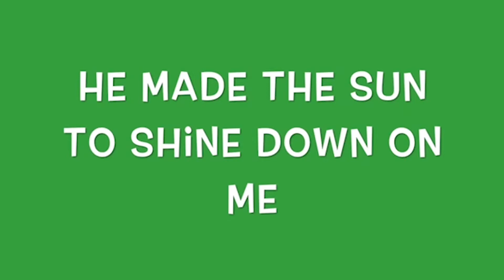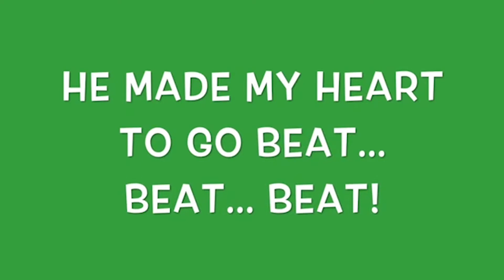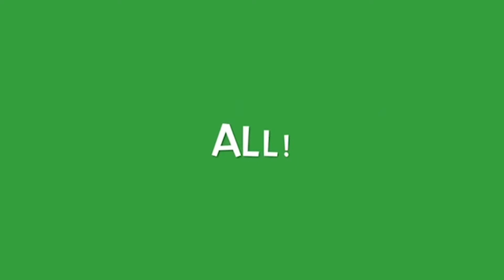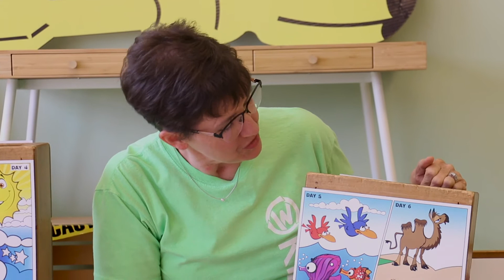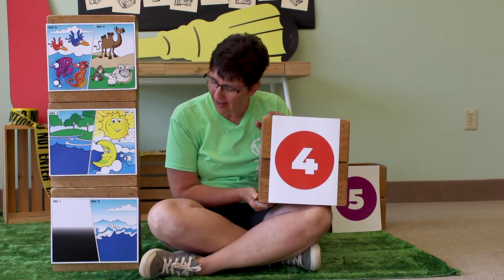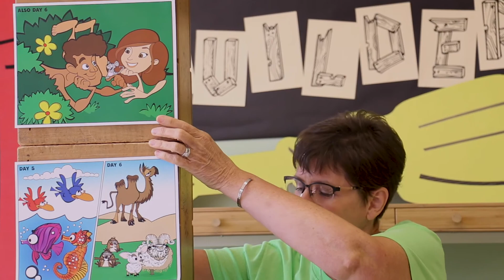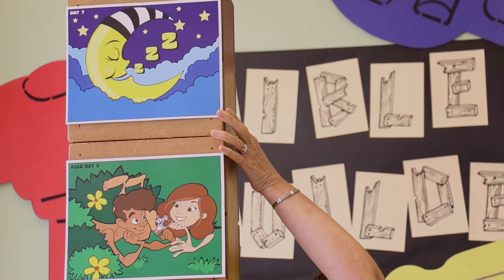Lil Sprouts // August 2, 2020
Join us for the first episode of Busy Bible Builders! This weeks story is about creation.